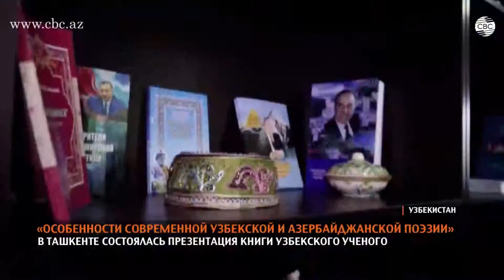«Особенности современной узбекской и азербайджанской поэзии»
«Особенности современной узбекской и азербайджанской поэзии», под таким названием, в Ташкенте  состоялась презентация книги профессора Саадят Мухамедовой. Книга издана по проекту азербайджанского культурного центра имени Гейдара Алиева при посольстве Азербайджана в Узбекистане и стала результатом проводимых исследовательских работ. В мероприятии приняли участие   ведущие ученые, сотрудники культурного центра, студенты и представители прессы. Основная цель представленного издания – ознакомить научных деятелей с особенностями современной узбекской и азербайджанской поэзии, представить литературной общественности двух стран произведения поэтов современности. Собравшимся поведали об истории литературных отношений между Узбекистаном и Азербайджаном, которые берут свои истоки со времен великих классиков двух стран - Низами Гянджеви и Алишера Наваи. Также был отмечен большой интерес узбекского народа к азербайджанской литературе.